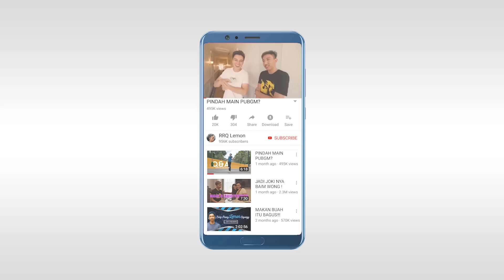PAKE HERO ANTI-MAINSTREAM : VALE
Kenapa ya hero Vale jarang dipake? coba tulis pendapat kalian di kolom komentar...